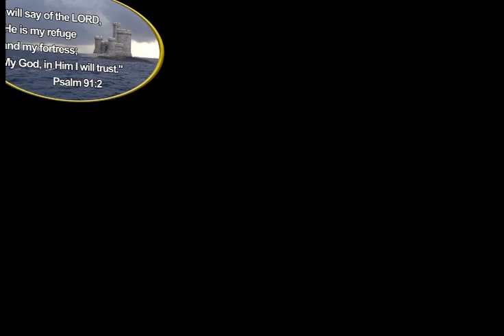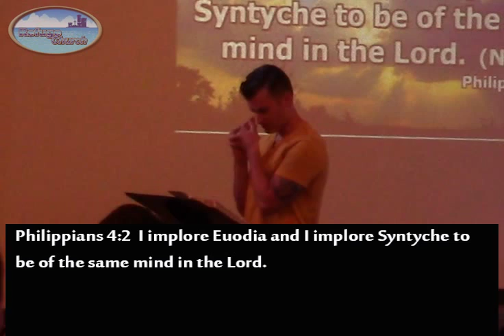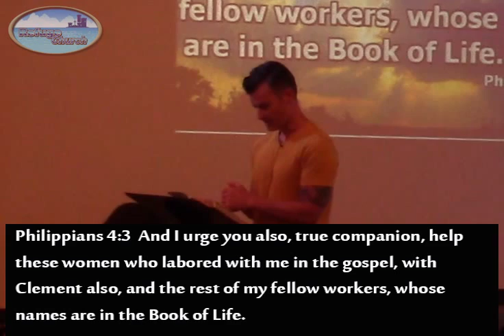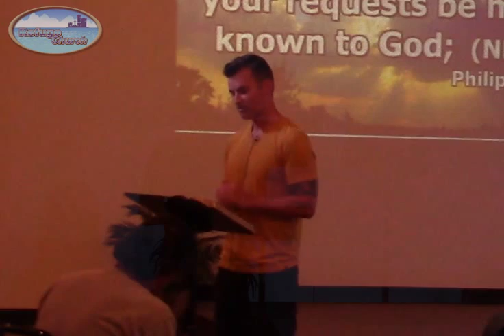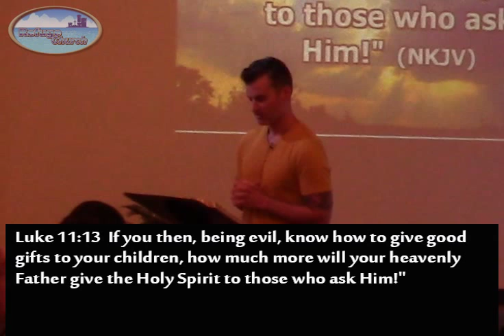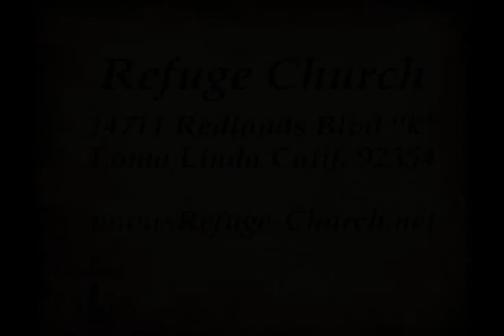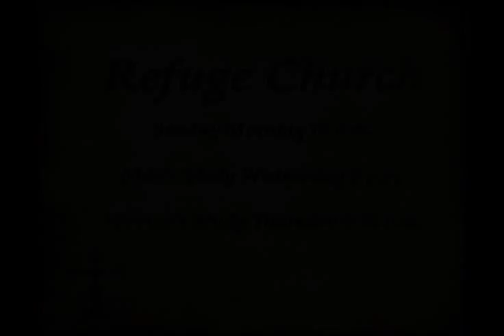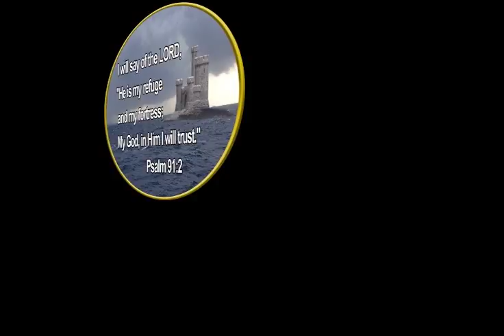8 2 2015 Josh Teaches from Philippians 4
Josh teaches from Philippians ch4 Focus on certain things and be anxious for nothing...